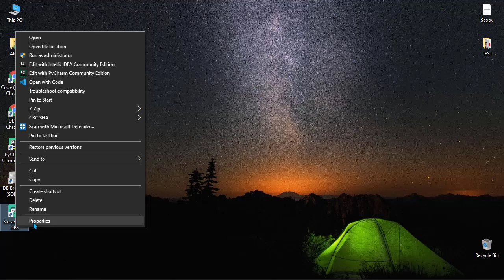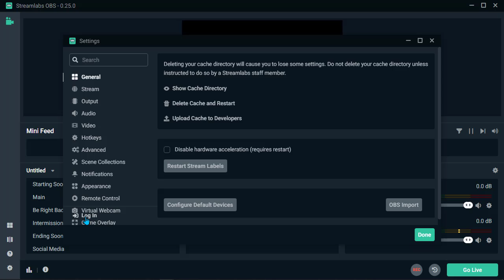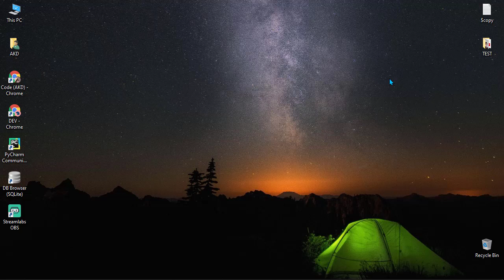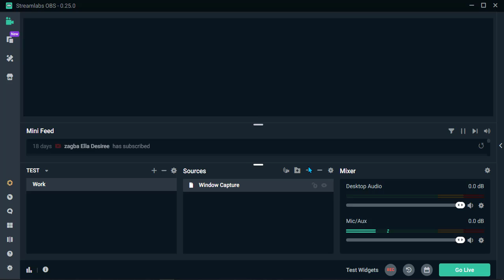Streamlabs alert box not working problem fix || 2020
If you use Streamlabs OBS (SLOBS)

Delete the sources for the Alerts/Widgets that are not working correctly.
Add a New Source  Widgets Pick the Widget from the List that you want to use (you must add a new source, not existing).

Use the alert test buttons at the bottom of Streamlabs OBS to test your alerts.

Your Alerts/Widgets should now be functioning properly. If you are still experiencing issues, try the solutions below.

Check your data and time settings
If your Windows Date/Time is incorrect, this could be causing the issue.

Right-click your time in your Taskbar, then click "Adjust Date/Time", then move the slider from on to off and back to on.

∴ Do this for "Set time zone automatically" as well.
∴ Also make sure your computer's BIOS time is set correctly